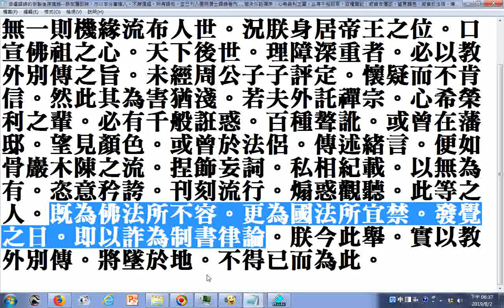御選語錄的御製後序摘錄 朕在藩邸時。亦以本分事接人。不無漏逗。所有語句。並已刊入圓明居士語錄卷內 若夫外託禪宗。心希榮利之輩。必有千般誑惑。百種聱訛。或曾在藩邸。望見顏色。或曾於法侶。傳述